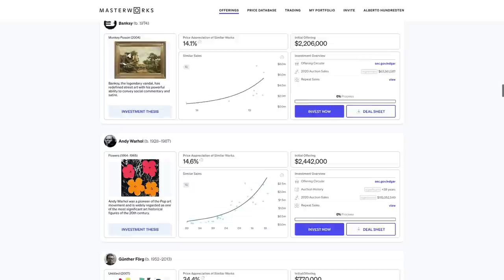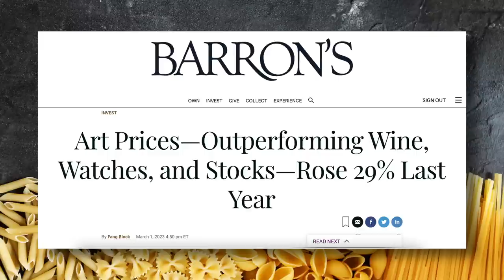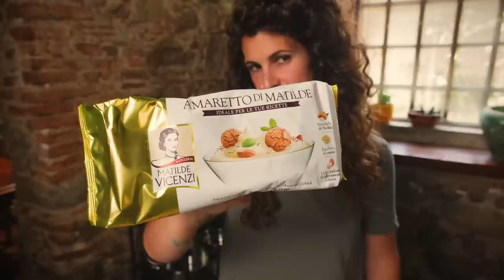Why EVERYONE Should Learn to Fry at Home (...and how to do it easily)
Skip the waitlist and invest in blue-chip art for the very first time by signing up for Masterworks

Purchase shares in great masterpieces from artists like Pablo Picasso, Banksy, Andy Warhol, and more. See important Masterworks disclosures

I know from experience that deep frying at home can seem complicated, difficult and stressful. But then I met Eva (and a bunch of other Italians) and learned that frying is a misunderstood art: one that's actually simpler, easier and healthier than people think.

In this video, Eva shares how Italians fry at home with minimal oil, no special equipment, and zero stress. If you master this easy skill that many are afraid of, you'll unlock a culinary superpower!

00:00 - Why More People Should Deep Fry at Home
01:15 - Is Fried Food REALLY So Unhealthy?
02:19 - Frying at Home Is Easier Than You Think!
03:12 - How Italians Fry at Home
04:05 - Time to Fry EVERYTHING
04:35 - The Best Oil Choices for Frying
05:28 - How to Choose the Right Pot or Pan for Frying
06:45 - How to Fry Without a Thermometer
08:19 - Crocchette di Riso
10:36 - Fried Polenta
11:41 - Sicilian Panelle
12:27 - Fried Eggplant
13:30 - Fried Carrots
14:16 - Fried Zucchini
14:50 - Fried Bell Peppers
16:29 - Fried Apple
17:15 - Fried Banana
17:28 - Fried Amaretti Cookies
18:02 - Fried Semolino
18:49 - Fried Alici
19:38 - Fried Meat
20:44 - Fried BRAIN
22:40 - When to Salt Fried Food
23:00 - Trying Fritto Misto all'Italiana